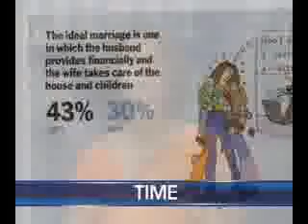In conversation part three.flv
"This week's In Conversation features Aastha, Shilpa, Sonya and Sonal as they discuss the fine art of wearing a sari, marriage, motherhood and cosmetic surgery for pageant contestants!  Watch it all online now!"